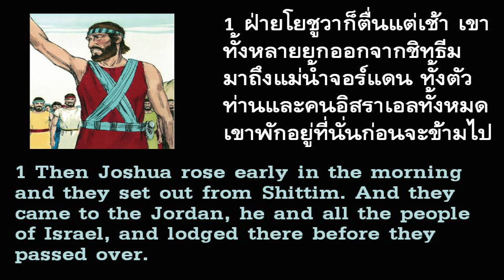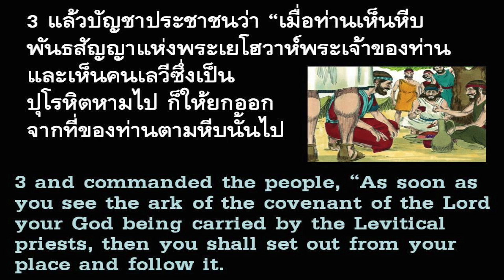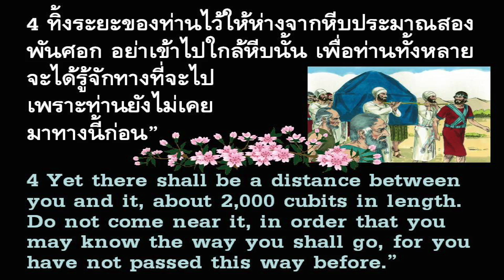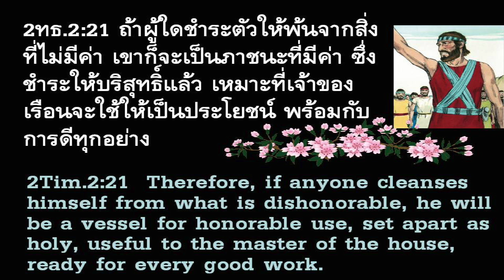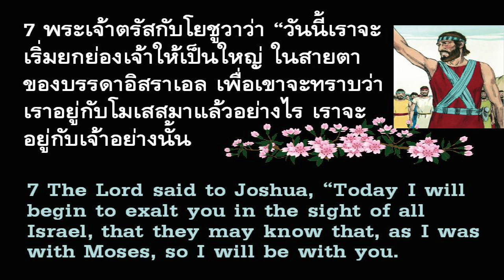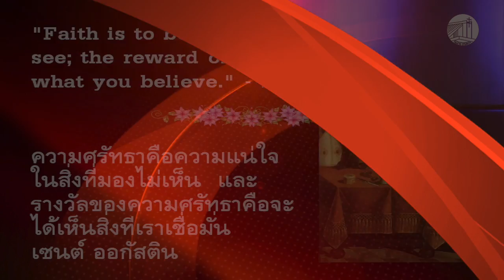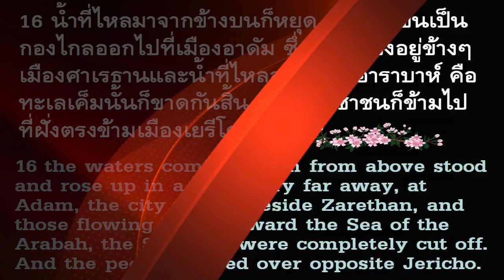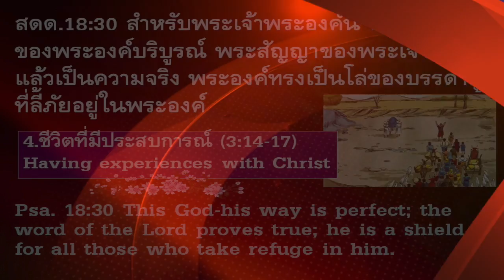คำเทศนาลักษณะคริสตจักรเคลื่อนไปอย่างถูกต้อง โยชูวา 3-4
คำเทศนา : ลักษณะคริสตจักรเคลื่อนไปอย่างถูกต้อง โยชูวา 3-4
โดย : ศ.บ.พรสรวง จิตต์แจ้ง
อาทิตย์ที่ 3 พฤษภาคม 2015